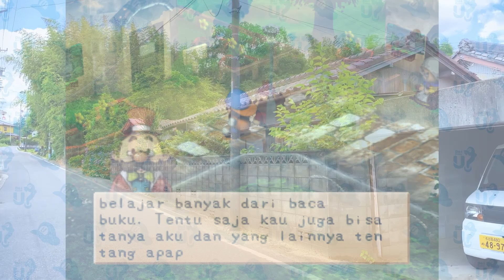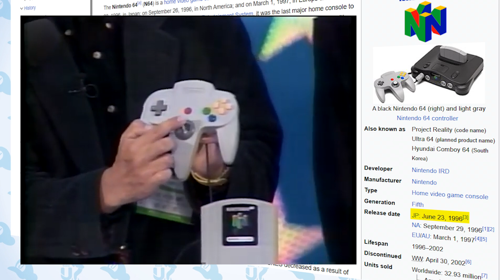Game Sukses tapi kok ? - Sejarah Harvest Moon & Story of Season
Harvest moon adalah game yang memadukan kehidupan pedesaan yang indah, pertanian, dan interaksi sosial. Game ini juga menginspirasi stardew valley dan coral island. Namun tahukah kalian walaupun sukses, seri ini ditinggalkan oleh kreatornya ? kenapa hal tersebut dapat terjadi ?

Video ini adalah cerita dibalik harvest moon & story of season, di mulai dari awal terciptanya, inspirasi, harvest moon back to nature yang menjadi seri terbaik, perubahan nama menjadi story of season, serta perilisan game-game terakhir mereka seperti friends of mineral town dan a wonderful life.
Selamat Menyaksikan